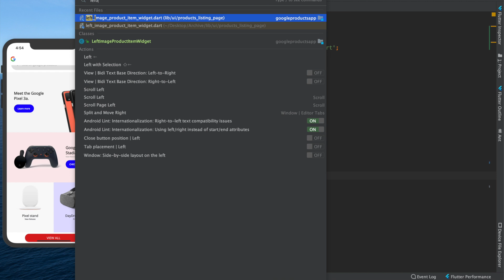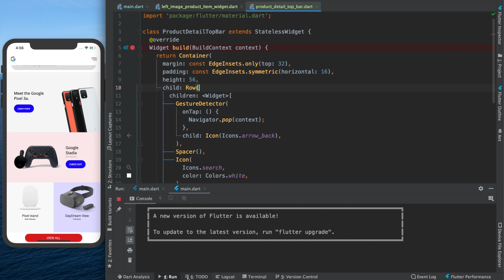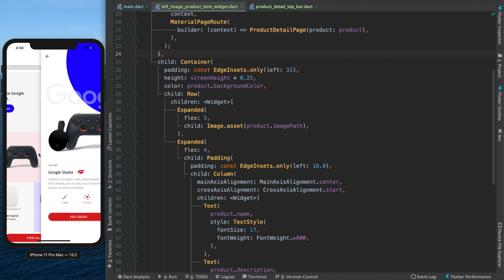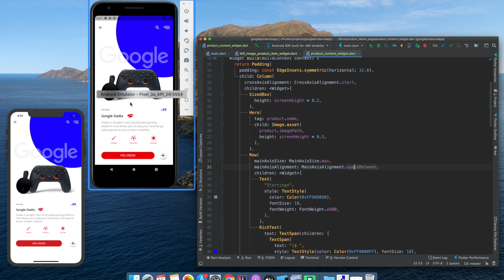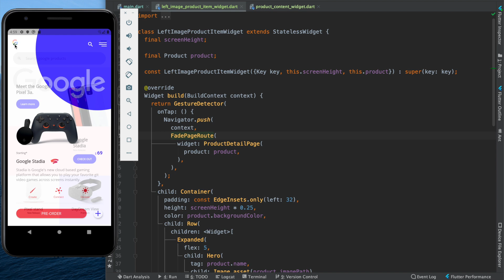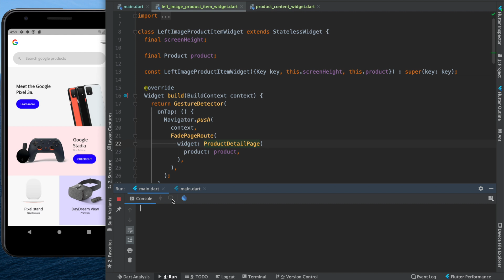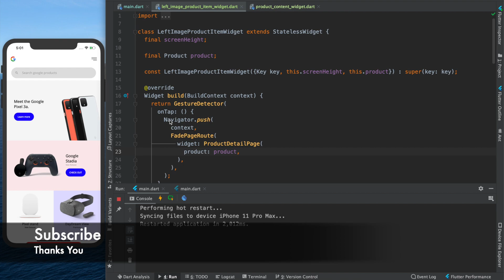Google Product App Part 4 | Flutter SDK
The idea was taken from dribbble, developed in Flutter. This video series will guide you for developing a Google Products App UI in Flutter from scratch.
You can download an empty project template from Github Follow Along Project

Part 4 - Fade Page Route, Hero Animations.

If you follow the video and the article I am sure you will be able to complete the app within no time.

If you liked the video, then please show me by hitting the like button for video and show some love by giving star 🌟 on Github.

Support!!
Helps me in carving out more time for tutorials